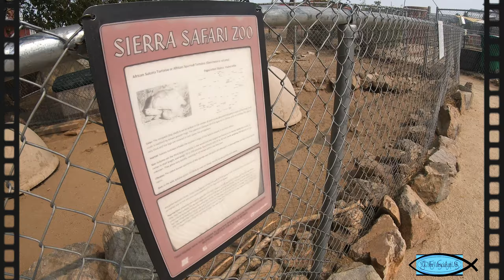Matanglawin at Sierra Safari Nevada || by TheValencia Family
Welcome Back To Your CHANNEL! This IS CHANNEL One Because you are NUMBER One!

Maging mapanuri, mapangmatyag at mapangahas.. Matanglawin! -Kuya Kim

Kuya Kim please translate in English! Hahaha